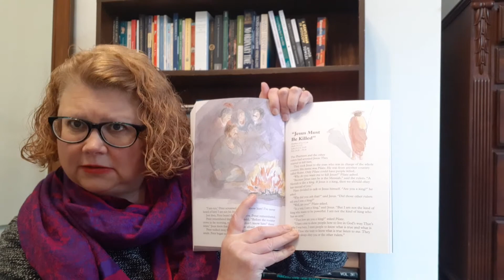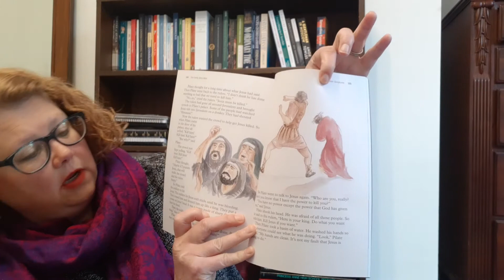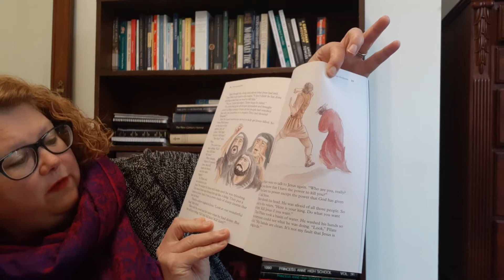Bible Story Time -- "Jesus Must Be Killed" -- March 26, 2021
Join us for story time each week as your AIC staff will read a Bible story to our children along with some curious questions about the story to spark holy imagination.